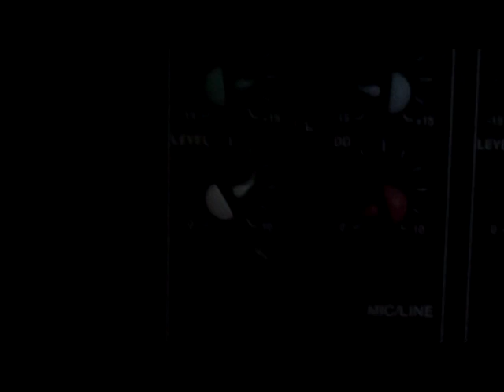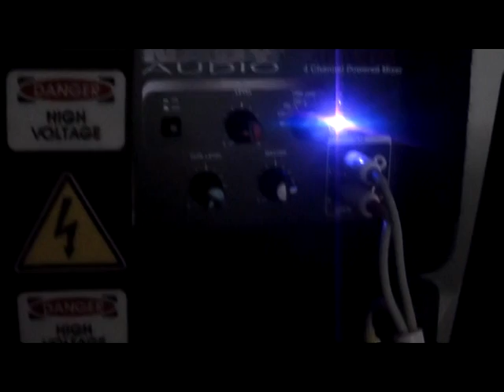Highland Rock EQ'd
Same as before only with EQ